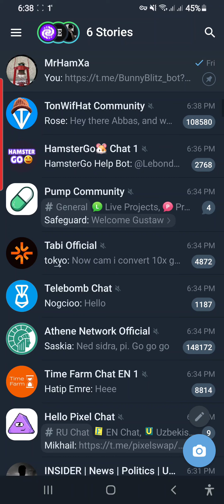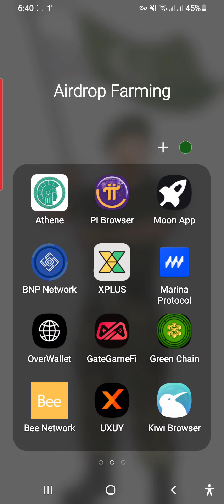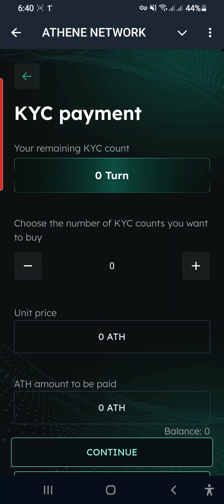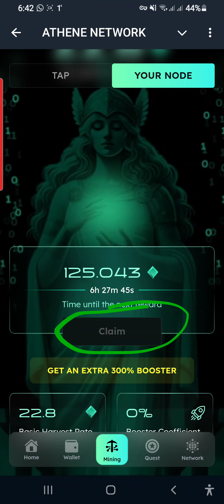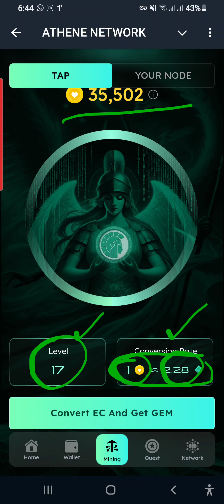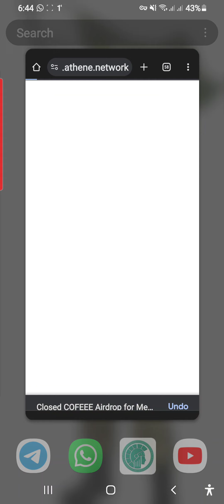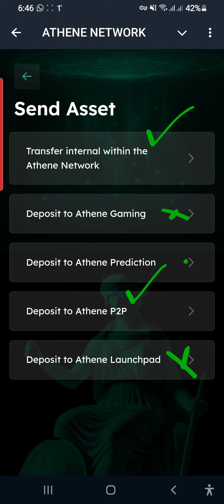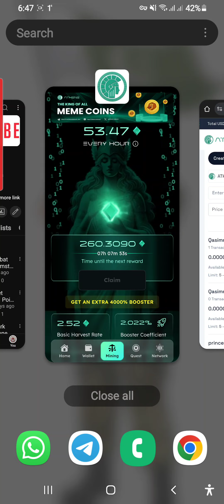Athene Network Tap 2 Earn | Athene Telegram Mini App | ATH Token Withdraw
:-In This Video You Will Learn About Athene Network Telegram Mini App Tap 2 Earn If You Still Not Join Athene Network Link Below To Join 👇

There is no assurance that examples of past earnings can be duplicated in the future. We cannot guarantee your future results and/or success. There are some unknown risks in business and on the internet that we cannot foresee which could reduce results you experience. We are not responsible for your Loss.
Athene Network
Athene Network Airdrop
Athene Network Telegram Mini App
Athene Network Tap 2 Earn
How To Sell ATH Token
ATH Token Withdraw